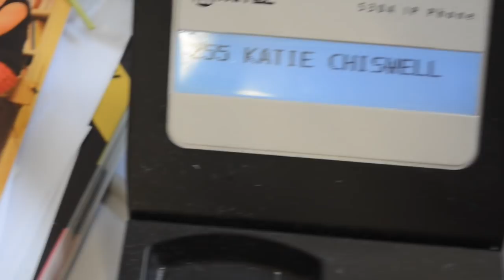Man v. Food - The First Trailer - Pate's Sixth Form Entertainment 2013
Pate's Sixth Form Entertainment: Man v. Food - The First Trailer